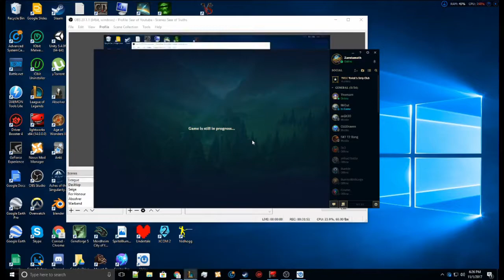UNSTOPPABLE URGOT TOP - Brothers Play: League of Legends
I, the great Zaretameth, dominate the game with the one true champion, the Urgod. Mean while, the lowly seer of truths watches in amazement, poor fool.